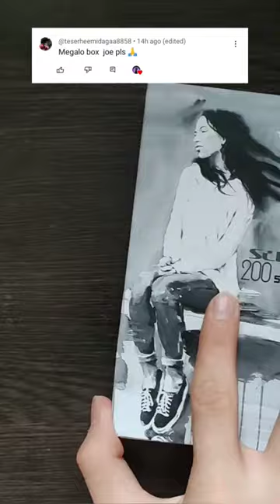How to draw Joe.